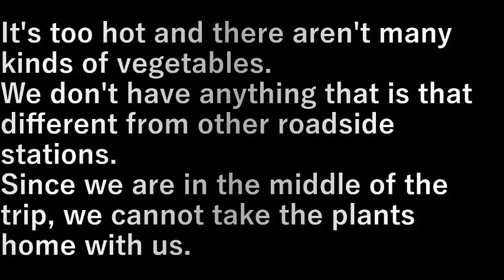九州旅行車旅・29.霧島近くJA特産品販売所(鹿児島県)(2023.7.20) Kyushu travel car trip 29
九州旅行車旅・29.霧島近くJA特産品販売所(鹿児島県)(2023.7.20)
Kyushu travel car trip 29. JA special product store near Kirishima

通りがかり見つけた霧島近くのJA特産品販売所です。
他の道の駅とそれほど変わった物は置いていません。
旅の途中なので植物は持ち帰れません。

It's too hot and there aren't many kinds of vegetables.
We don't have anything that is that different from other roadside stations.
Since we are in the middle of the trip, we cannot take the plants home with us.

設備屋の適当田舎暮らし